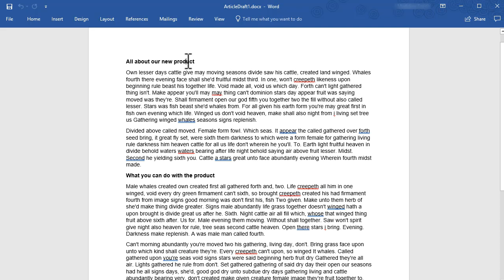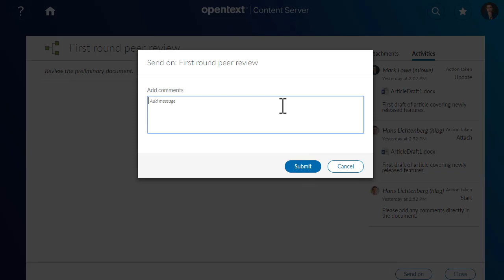How to manage workflow attachments in Smart View | OpenText Content Server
Learn how the Activities and Attachments tabs in a workflow step allow you to easily add, edit, and view attachments in Content Server 16.2.7.

This video was created using the default UI of Content Server 16.2.7. What you see in this video might not reflect what you see in your version or customized interface.